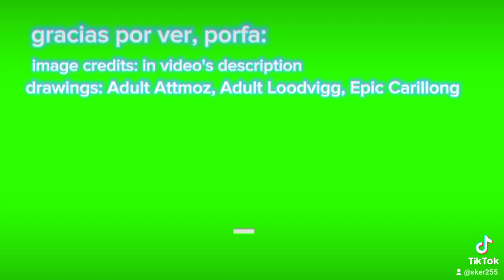felicidades... ...te humillaste solito (no quiero que pase esto porfa)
he vuelto chicos, anuncio cambio de canal, y nuevos videos ahora sí dentro de poco en el otro canal, @RobelixYTofficial @Polloelegante y yo andamos haciendo una serie, vayan a verla en el canal de robelix.

créditos dibujos: BigBlueBubble - MySingingMonsters canales= @BigBlueBubble @mysingingmonsters

Some of the materials usted are trademarks and/or copyrighted works of Big Blue Bubble. This material is promoted and is not endorsee by Big Blue Bubble.

gracias por su atención / thank You for your time